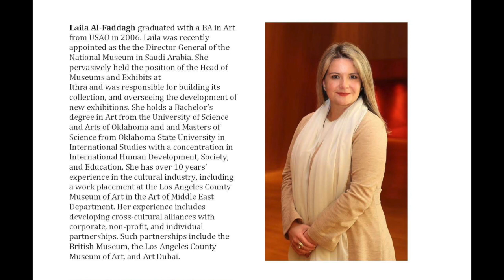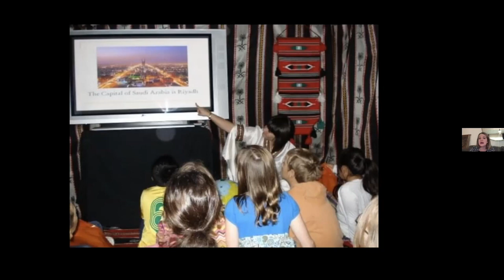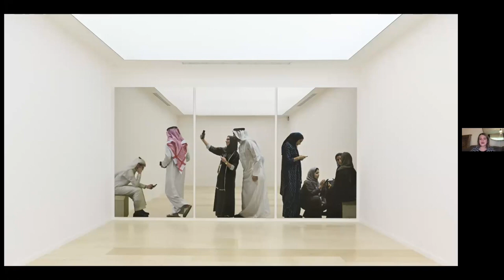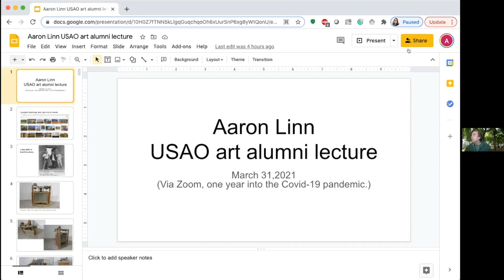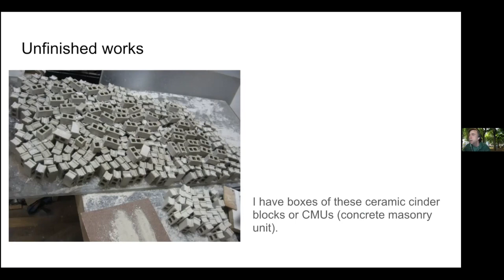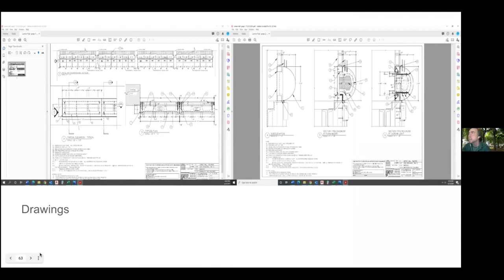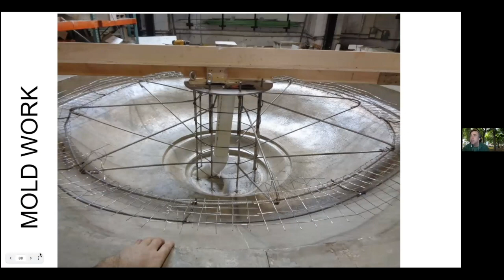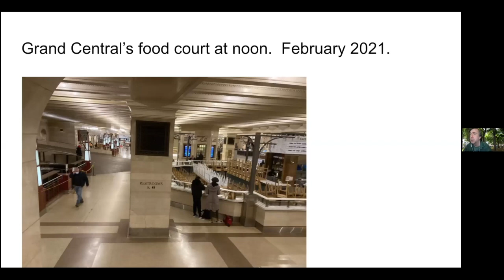2021 Art Career Lecture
Science & Arts alumni repay their alma mater by lecturing on the reality of Art Careers, and pass on their advice for present day Drovers planning their future.

Speakers:
Laila Al Faddagh, a 2006 Art Alum, is the General Director for the National Museum in Saudi Arabia.
Aaron Linn, a 1998 Art Alum, manages a restoration company in New York City.